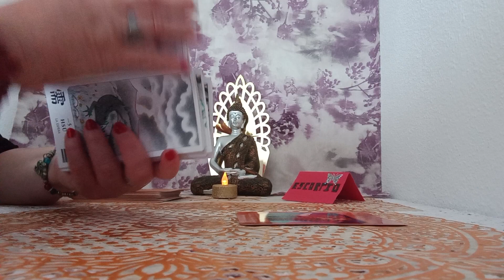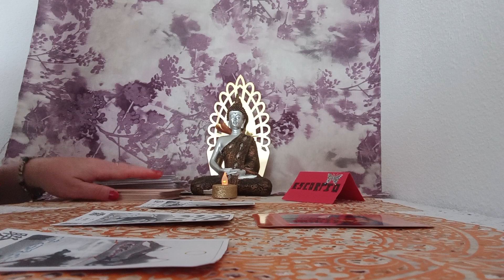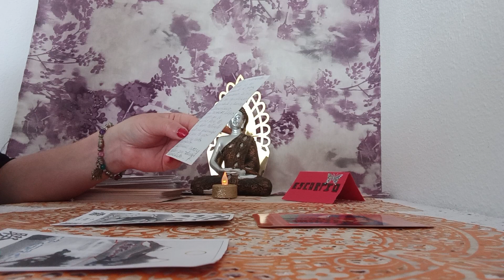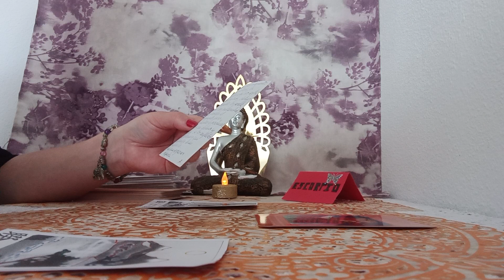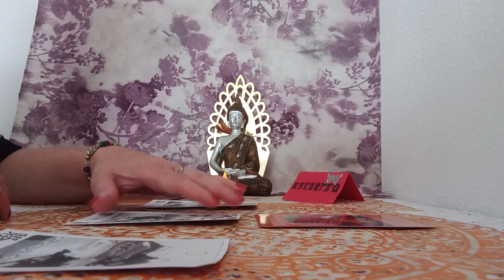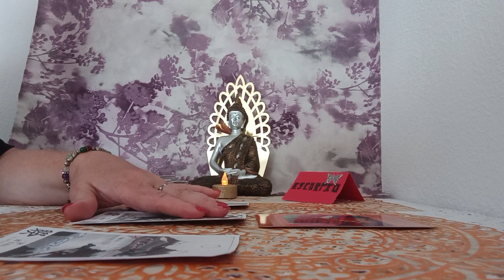DE VIDA EN ESTOS MOMENTOS#🌄📿